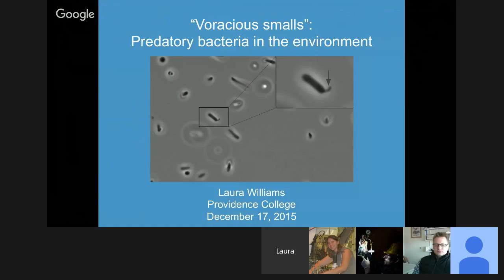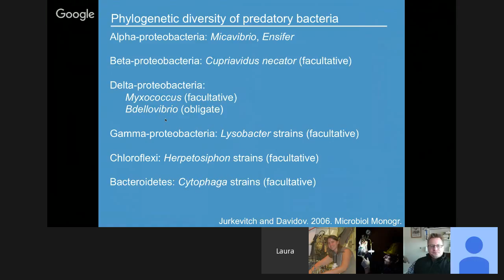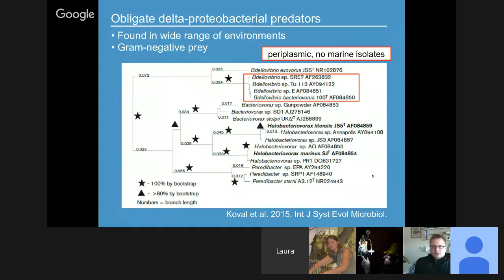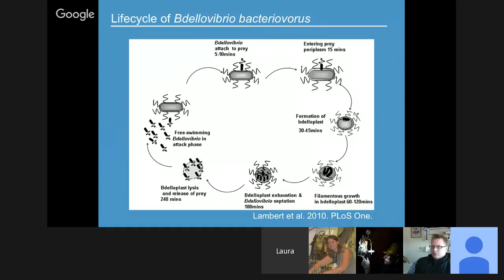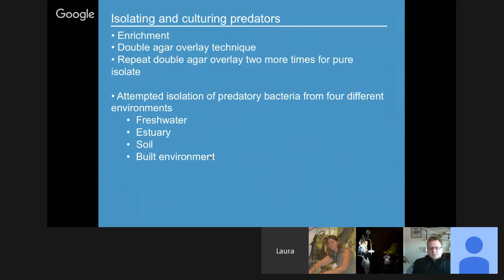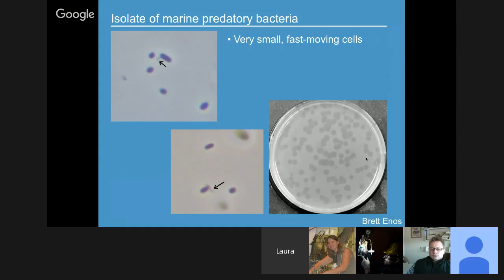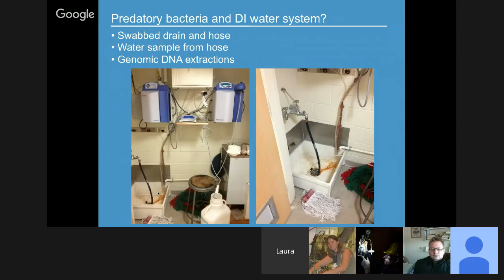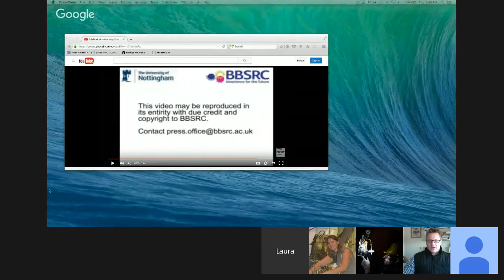Laura Williams: “Voracious Smalls”: Predatory bacteria in the environment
“Voracious Smalls”: Predatory bacteria in the environment